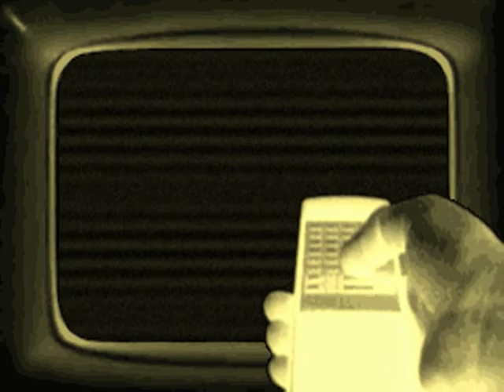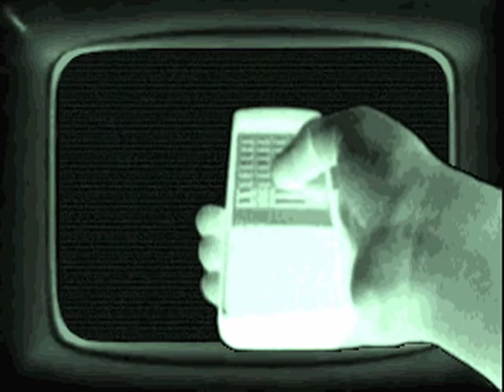kopio by kewlers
tää intro on by kewlers
se on kopio-mewlers
mewlerssit on homoja!